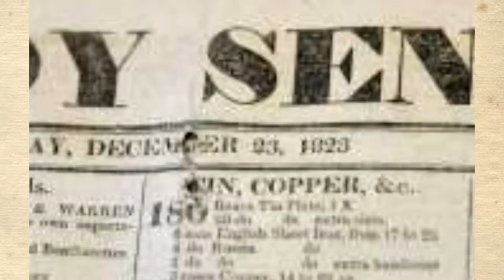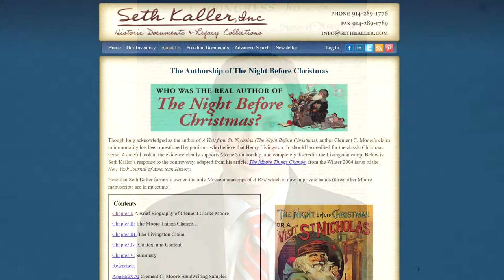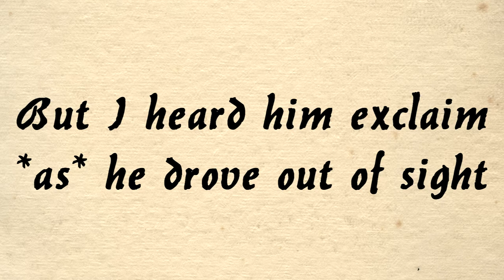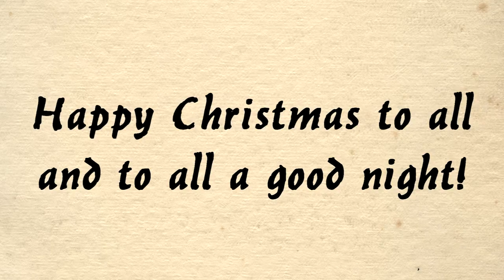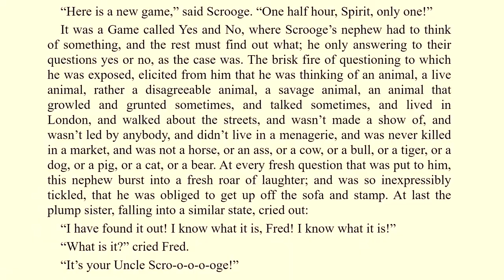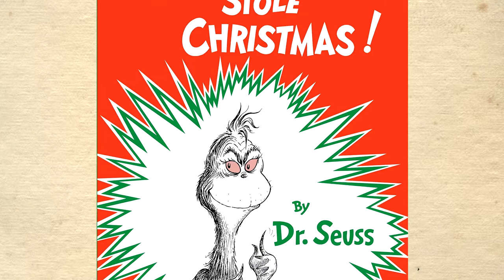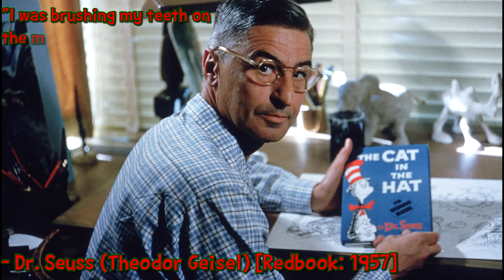Who REALLY Wrote "A Visit From St. Nicholas"? - BlackScarabFilmZ Presents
In this festive entry of book trivia, The Classic Novelist takes you on a journey to learn about the origins of several Christmas standards.